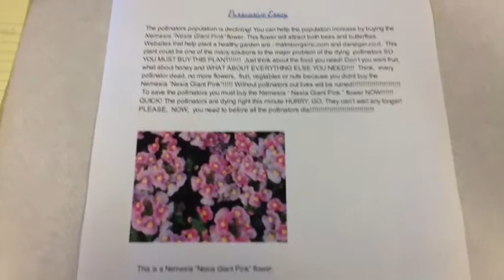2014 Andersson Nemesia Nesia Giant Pink flower by Emily K